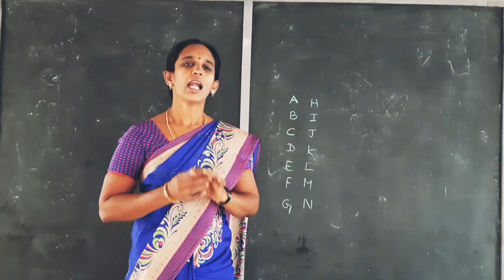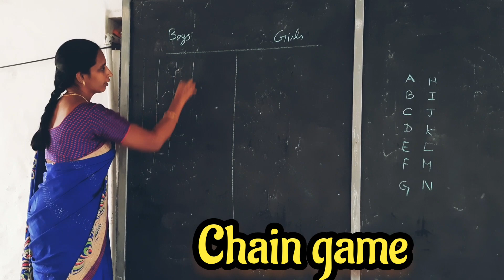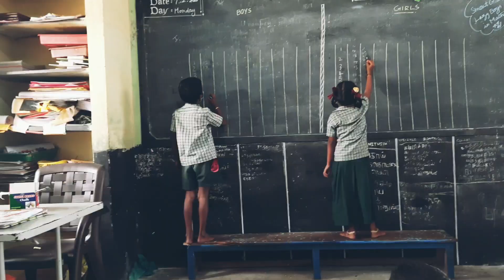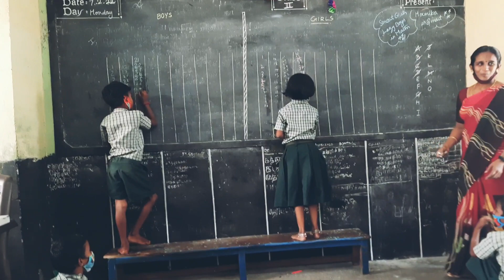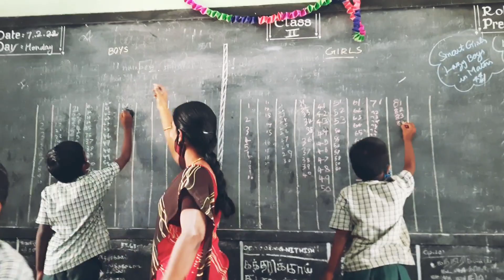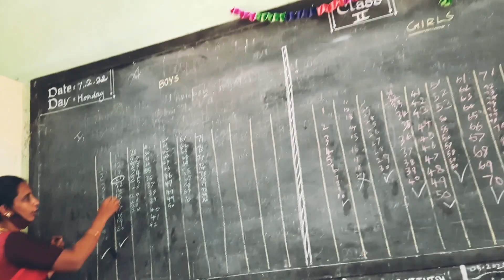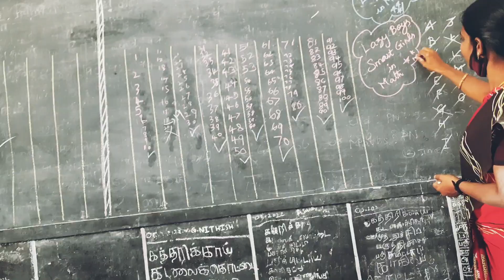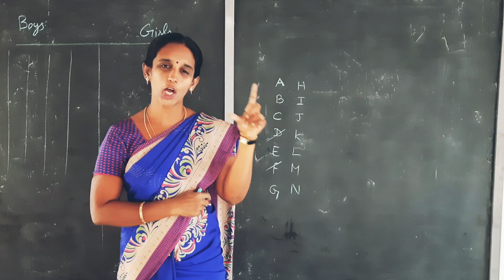CLASSROOM ACTIVITY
How to make students learn hard terms with full involvement and interest is explained clearly in this video.